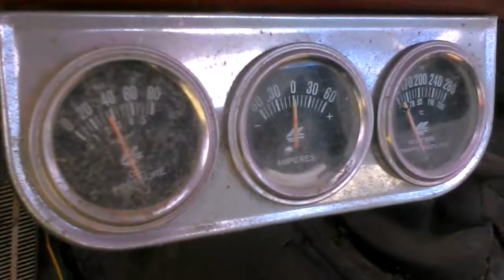1978 Chevy C20 350 small block 4x4 4 speed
I bought this truck for 500 bucks off a farm. Gonna try and fix it up. But for now, I'm gonna cut the exhaust off. I don't have it cut off in this video but I will make one. Has muffler and cat on there right now. Not bad for 500 bucks.